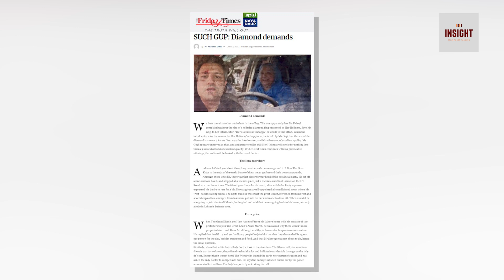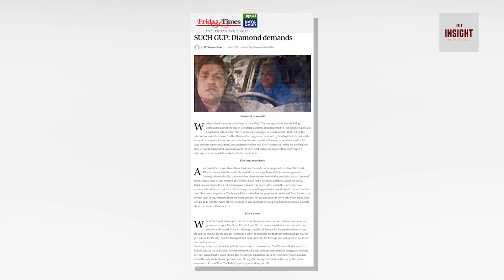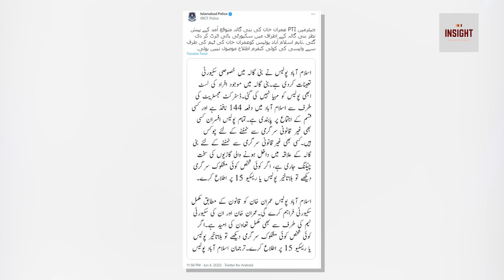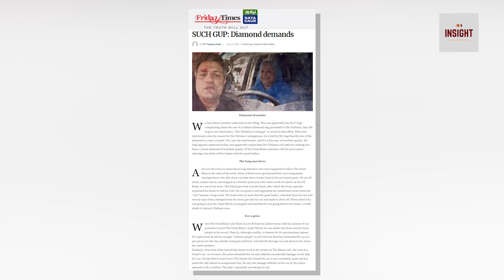Imran Khan kay liye aglay 24 ghante Intehai Khatarnaak Sabit ho Saktay hein..! Exclusive Insight